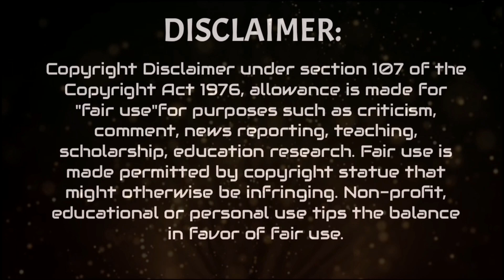WEATHER UPDATE TODAY | PAG-ASA WEATHER UPDATE | NOVEMBER 21, 2021 | SUNDAY - AM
VIDEO CREDIT: DOST-PAG-ASA

24-HOUR PUBLIC WEATHER FORECAST
Issued at 4:00 AM, 21 November 2021

SYNOPSIS: Shear Line affecting the eastern section of Southern Luzon. Northeast Monsoon affecting Northern and Central Luzon.

Area: CALABARZON, Aurora, Isabela, and Cagayan
Weather Condition: Cloudy skies with scattered rains and thunderstorms
Caused By: Shear Line
Impacts: Possible flash floods or landslides during heavy rains

Area: Ilocos Region, Cordillera Administrative Region, and the rest of Cagayan Valley and of Central Luzon
Weather Condition: Partly cloudy to cloudy skies with isolated light rains
Caused By: Northeast Monsoon
Impacts: No significant impact

Area: Metro Manila and the rest of the country
Weather Condition: Partly cloudy to cloudy skies with isolated rainshowers or thunderstorms
Caused By: Localized Thunderstorms
Impacts: Possible flash floods or landslides during severe thunderstorms

Area: Northern and Central Luzon
Wind Speed: Moderate to Strong
Wind Direction: Northeast
Coastal Waters: Moderate to Rough / (1.2 to 3.1 meters)

Area: The rest of the country
Wind Speed: Light to Moderate
Wind Direction: East to Northeast
Coastal Waters: Slight to Moderate / (0.6 to 2.1 meters)

Extremes of Temperature and Relative Humidity for The 24-hour Period Ending 8:00 PM YESTERDAY

Maximum Temperature: 32.1 °C... 12:15 PM

Minumum Relative Humidity: 52 % ... 12:15 PM

Low Tide TODAY: 6:09AM ... -0.20
High Tide TODAY: 10:34PM ... 1.06

sunrise today: 6:00 AM
sunset today: 5:24 PM
moonrise today: 6:50 PM
moonset today: 7:21 AM
illumination today: 96%